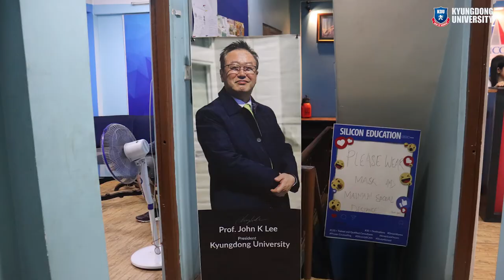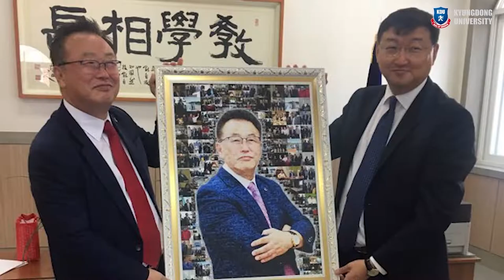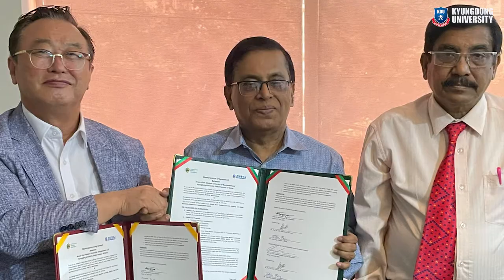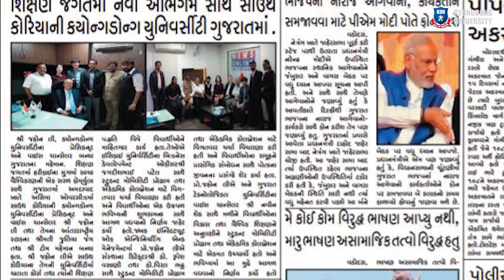KDU Promotional Video 2022 0830